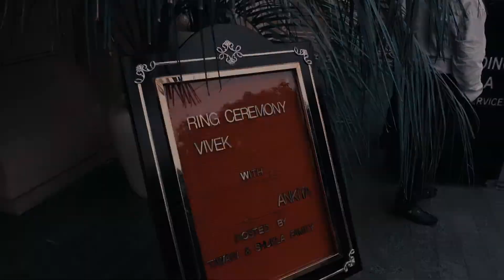2021 best Engagement Teasor || Vivek $ Ankita Engagement Ceremony Trailor video || Blink Captures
2021 best Engagement Teasor || Vivek $ Ankita Engagement Ceremony Trailor video || Blink Captures

Hey Guys !!!
This is our Engagement Teasor video which shows the Indian tradition and how marriages used to happen in India.
Hope you guys enjoy it and it refreshes your memories :)